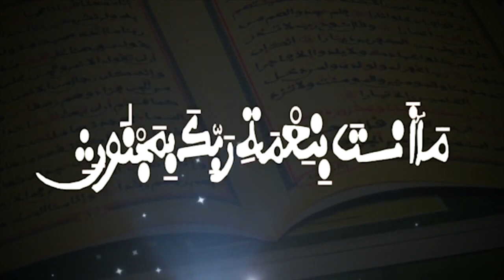Trop de divorces au Sénégal - Diagnostic de cet echec des couples dans (La réalité)